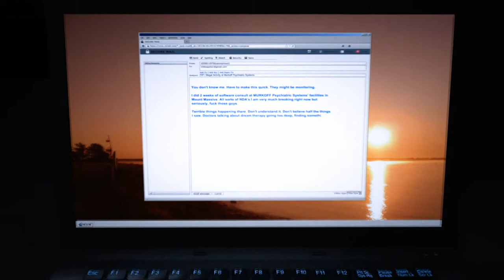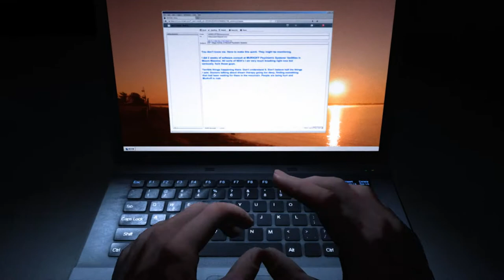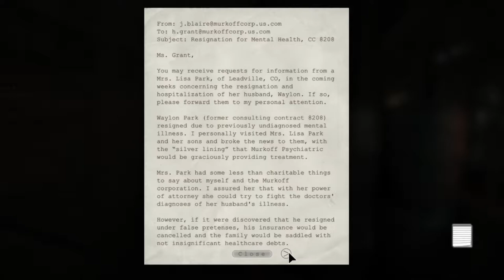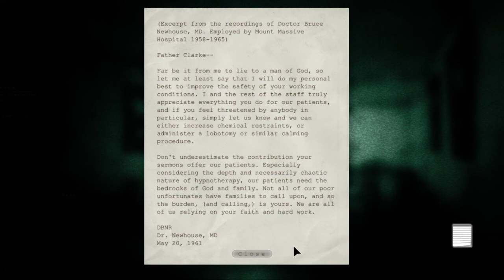Cooked Alive! Let's Play Outlast: Whistleblower Part - 1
You thought it was over? well too bad.